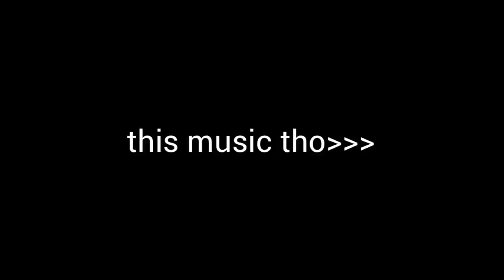joseph quinn in dickensian (p.1) - you should've just went home arthur